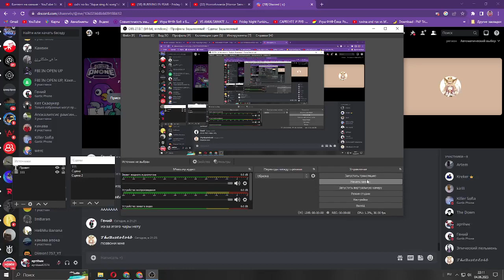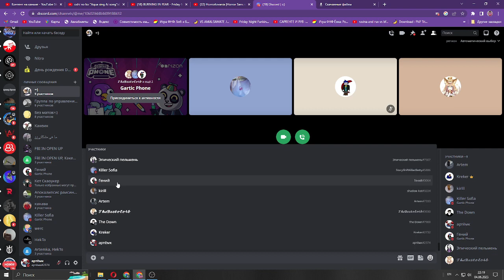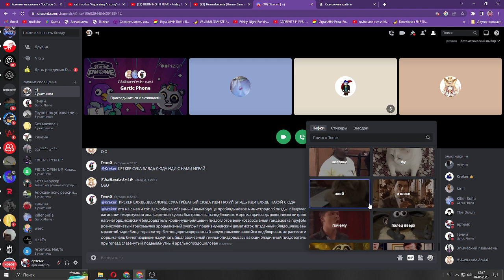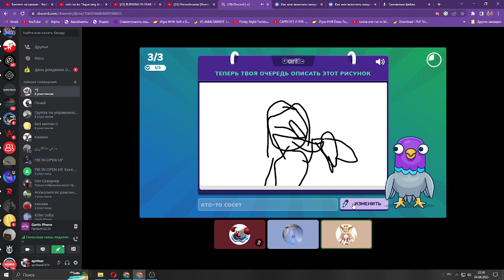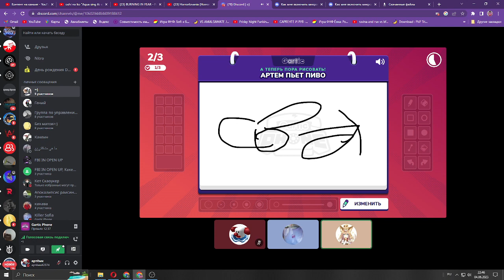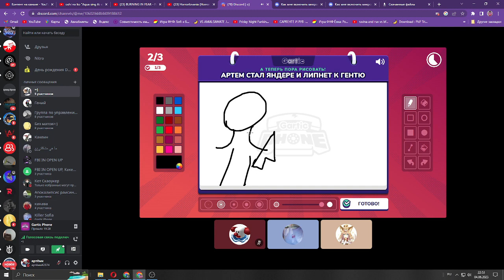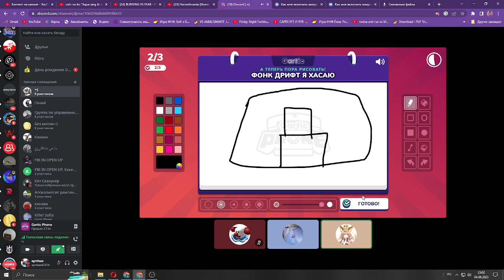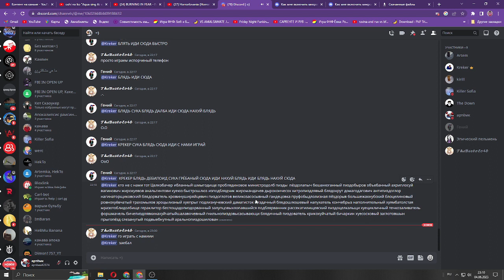[KillerShiftBetty] My AU [StoryShiftKillerBetty]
•°Hi°•